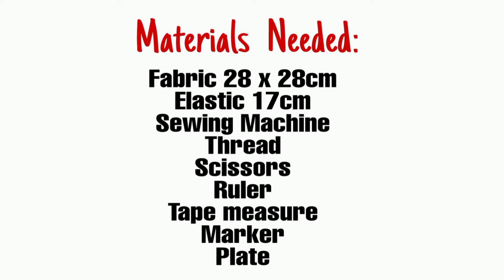New Face Mask Pattern🔥 SIMPLE and FAST Tutorial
In this video I will show you how easy to make a face mask at home.

If you like this project please LIKE, you can also give COMMENT if you have any request or suggestions.